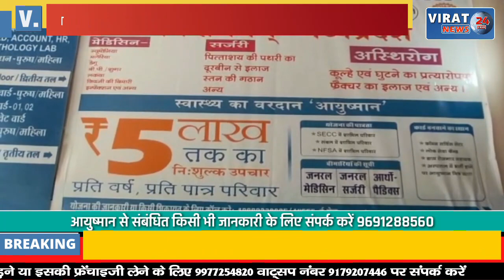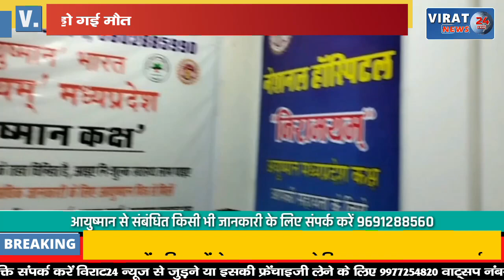इंदौर में बहन की बारात से पहले भाई ने गवाई जान; बहन के साथ सेंव लेने निकला था ट्रैक्टर ने कुचला !